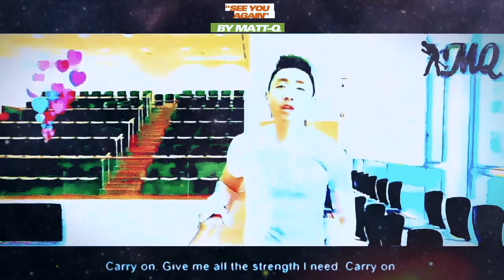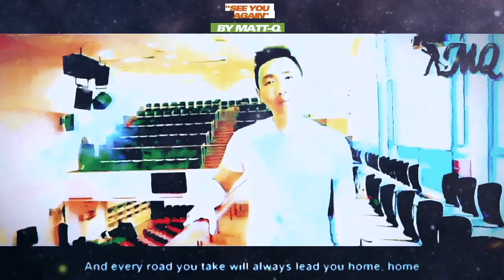"SEE YOU AGAIN (Matt-Q) from 'Fast 7"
Adieu to you, my dear friends.

I call you friends in spite of the fact that I taught you before because I value and cherish each one of you as an individual with intrinsic worth regardless of ability.

Be humble, but also stand firm when it comes to what is right, principled and based on conviction and never back down from that because even though others may not like being questioned, they cannot deny the fact that you are who you say you are and that your life is consistent with what you say.

Even with the short time we have had together, I can say with all honesty and from the bottom of my heart, that I looked forward to every lesson we had, I enjoyed teaching you all and making lessons interesting for you all; and that I will really, really miss you all dearly.

With great sadness,

Mr Matthew